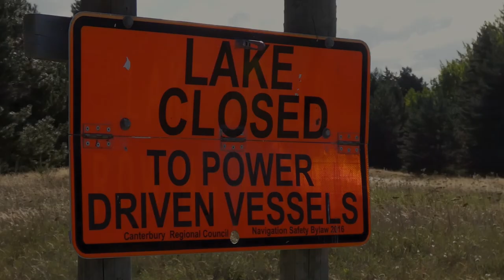Splashdown! A First Sail in Our RS Quest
Grant heads down to Lake Ruataniwha in New Zealand to go sailing in our new RS Quest